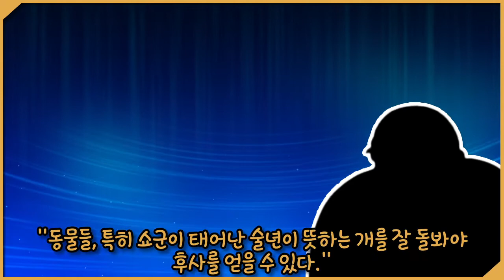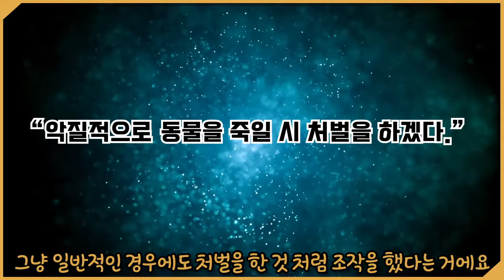에도막부의 '개 쇼군' - 도쿠가와 츠나요시 썰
간만에 작업시간 단축 성공입니다.